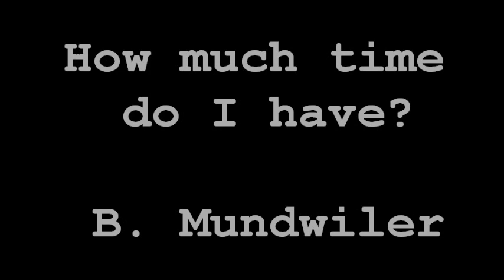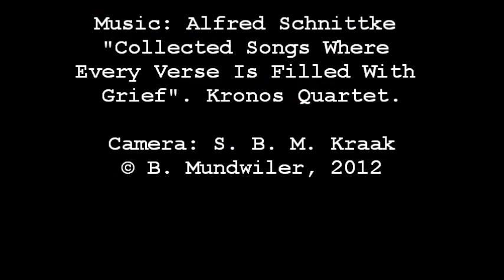How much time do I have?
Short poetic art film. Filmed at Glasheen peninsula, Galway Bay, Ireland, the day after we had first seen the beautiful Dead Bird (a gannet). On that day Sarah challenged Beat to come up with some sort of ritual, an art event, that she would film the next day.